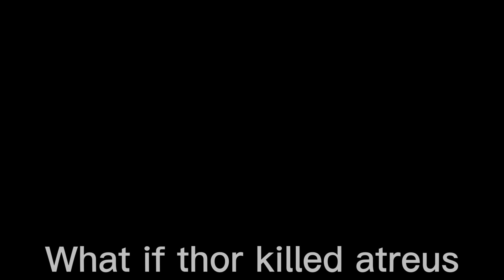WHAT IF THOR KILLED ATREUS